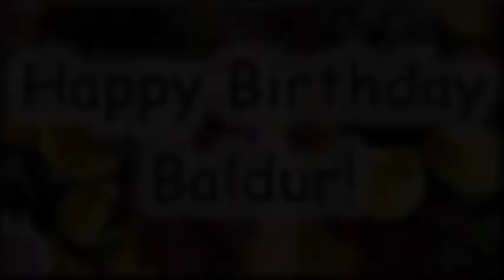Happy Birthday Baldur! Alles Gute zum Geburtstag!